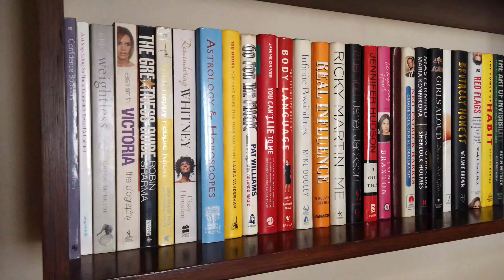Daily Thoughts - Which one is it, Reading Books OR Buying Books - بتحب قراية الكتب ولا شراء الكتب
في الفيديو ده عملت تجربة عشان أعرف بحب قراية الكتب أكتر ولا شراء الكتب

In this video I made an experiment to see which I like more, reading books OR buying books.

New Daily Thoughts videos will be uploaded frequently on my channel.